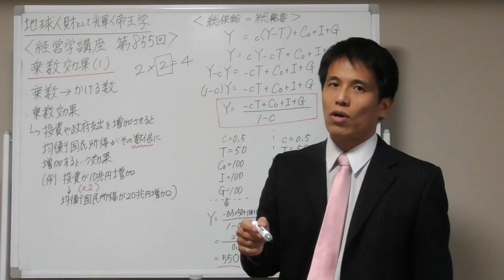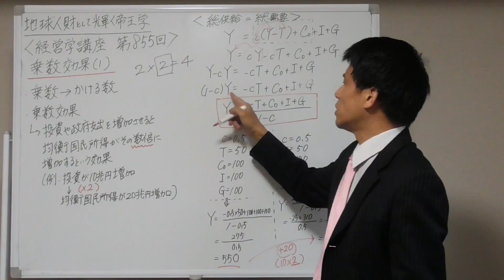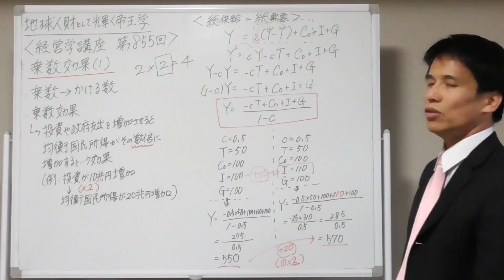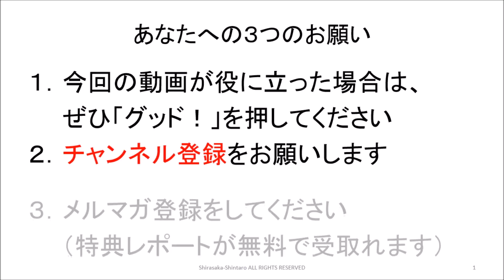経営学８５５ 乗数効果（１）